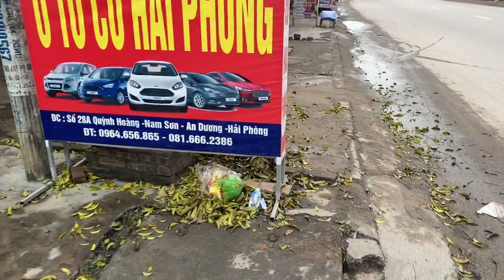Dàn xe Toyota Vios 2006-2016 sập sàn giá 150-400tr nhiều sự lựa chọn lh 0816662386 hoặc 0971255863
Trung tâm mua bán ô tô cũ toàn quốc Chuyên mua bán cung cấp tất cả các dòng xe đã qua sử dụng liên hệ em Tuấn Anh Hải Phòng hoặc 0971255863 địa chỉ số nhà 28 à Quỳnh hoàng làm Sơn An Dương Hải Phòng